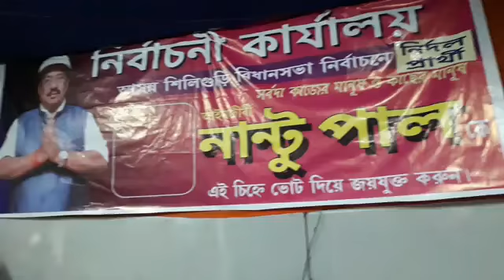নির্দল প্রার্থী নান্টু পালের নির্বাচনী কার্যালয়ের উদ্বোধন